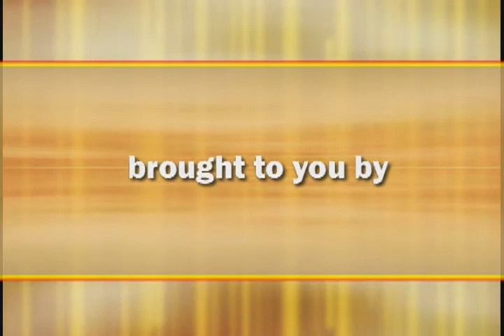Happy Tails -- In Home Pet Care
Joni and Cheryl visit with Dr. Christina Lehner who discusses the benefits and practices of providing in home pet hospice and euthanasia services for the greater Fox cities.
Episode 74